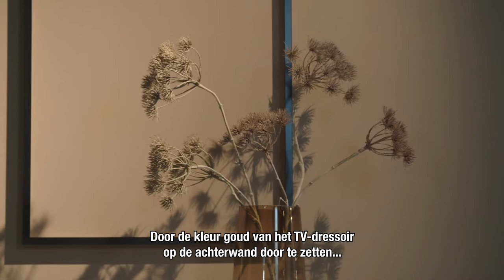Spectral Air televisiemeubel exclusief in de Eijerkamp Stijl Studio Klassiek voor vtwonen.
In 'vtwonen weer verliefd op je huis' zorgen onze vtwonen stylisten voor make-overs waardoor bewoners weer verliefd worden op hun eigen huis. Wekelijks gaan onze stylisten Fietje Bruijn, Marianne Luning, Frans Uyterlinde en Eva van de Ven samen met presentator Kees Tol de uitdaging aan.

In de laatste aflevering 8 van seizoen 12 heeft styliste Marianne Luning in de laatste make-over gekozen voor het zwevende tv-meubel Spectral Air, welke terug te vinden is bij Eijerkamp Veenendaal en Zutphen in zowel de vtwonen Stijl Studio Klassiek en op de afdeling modern.